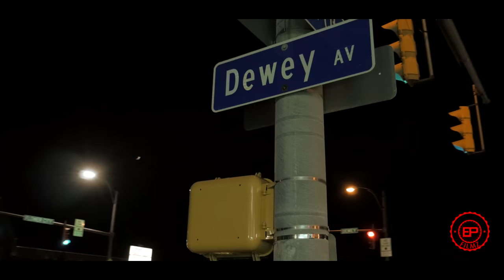Caushun "Beat Up On Camera" (Ass Shots) Prod. Vice Versa Dir. EpFilmz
Caushun  (Kil Pretty Diss) Beat Up On Camera (Ass Shots)
Produced by Vice Versa And Directed by EpFilmz
ILL NIGGA pt2 Coming Soon